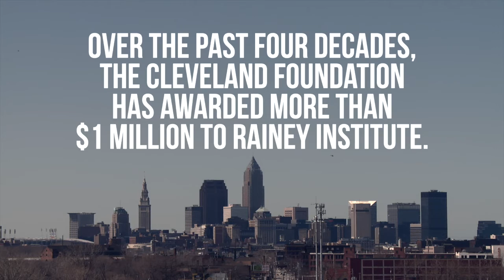Power of One - Darnell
In this first year of the Cleveland Foundation's second century, we are focusing on individuals who exemplify the power of the work the foundation is able to do, thanks to the generous support of our donors. This video highlights Darnell Weaver, the conductor of the El Sistema@Rainey program at Rainey Institute.